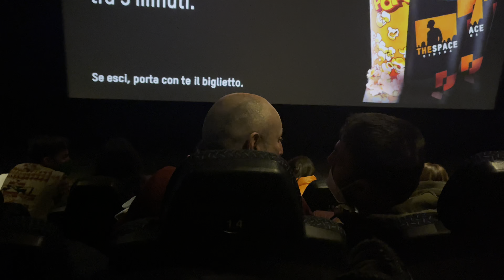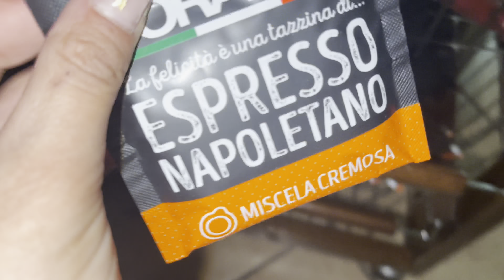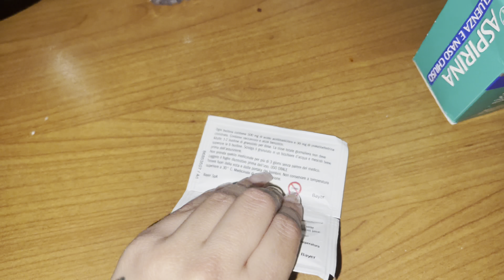Vi porto con me nelle mie giornate, Acquisti ZARA e INFLUENZA🤒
ʜᴇʟʟᴏ, ꜱᴘᴇʀᴏ ᴄʜᴇ ɪʟ ᴠɪᴅᴇᴏ ᴛɪ ᴀʙʙɪᴀ ᴛᴇɴᴜᴛᴏ ᴄᴏᴍᴘᴀɢɴɪᴀ ᴇ ᴄʜᴇ ᴛɪ ꜱɪᴀ ᴘɪᴀᴄɪᴜᴛᴏ.
ʟᴀꜱᴄɪᴀᴍɪ ᴜɴ 👍 ᴇ ɪꜱᴄʀɪᴠɪᴛɪ ᴀʟ ᴄᴀɴᴀʟᴇ !

ɪɴꜱᴛᴀɢʀᴀᴍ ᴘᴇʀꜱᴏɴᴀʟᴇ ➳ ᴛᴏɴɪᴀᴘᴀʀɪꜱɪɪ
ɪɴꜱᴛᴀɢʀᴀᴍ ᴄᴀɴᴀʟᴇ ➳ ʏᴛᴛᴏɴɪᴀᴘᴀʀɪꜱɪ